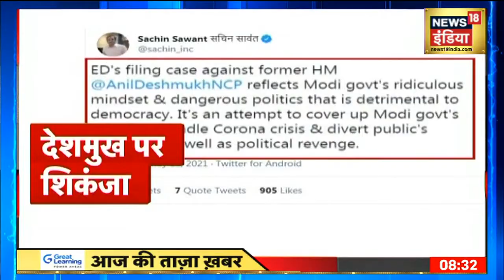Delhi में Corona को लेकर राहत, Positivity Rate 35% से घट कर हुआ 17.8%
दिल्ली में कोरोना को लेकर राहत वाली खबर सामने आयी है. यहाँ 26 अप्रैल के बाद जाँच करवा रहे मरीज़ों की संख्या में Positivity रेट में गिरावट हुई है. ये रेट 26 अप्रैल को 35%प्रतिशत था जो कि घट कर अब 17.8 प्रतिशत हो गया है. इसके साथ ही संक्रमित मरीज़ों की संख्या में भी गिरावट देखने को मिली है.